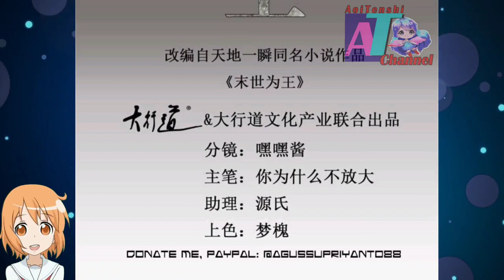Disguise || King Of Apocalypse Chapter 429 English || AT CHANNEL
COPYRIGHT / LICENSING